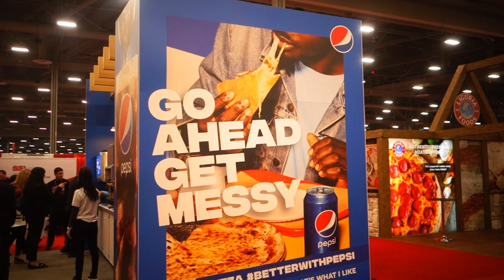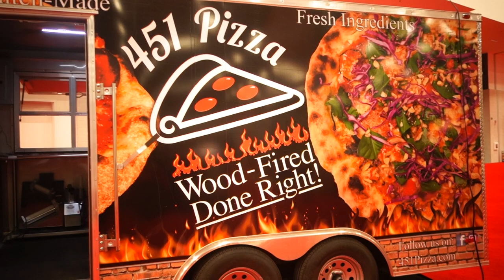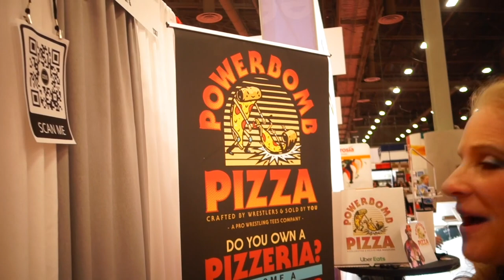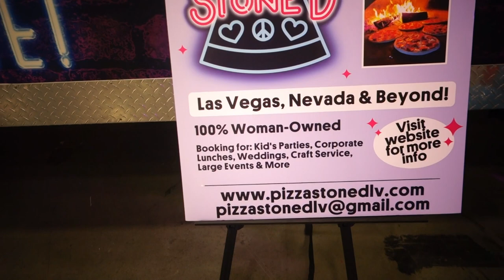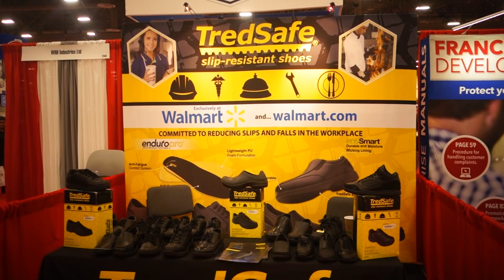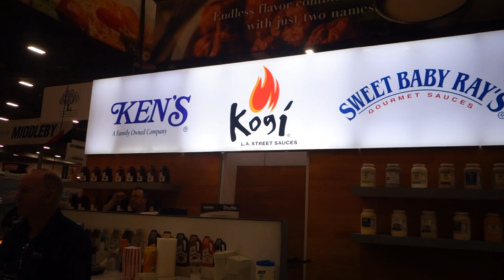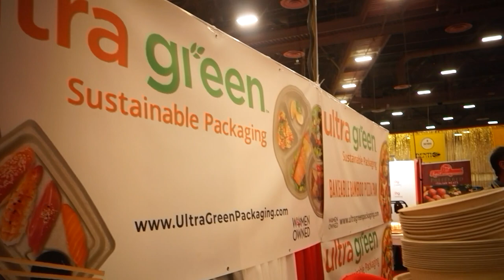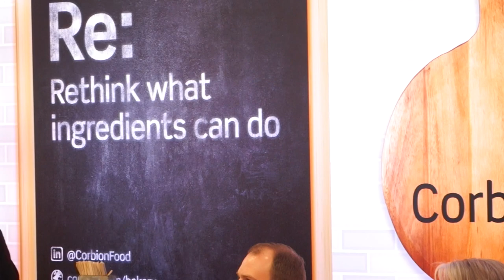Pizza Expo & Conference 2022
The World's Largest Pizza Show came back to Las Vegas March 21-23.  The International  Pizza Expo & Conference  2022, an Emerald Expositions show, was held at the Las Vegas Convention Center's new West Hall. This video visits a few of the expo exhibitors.